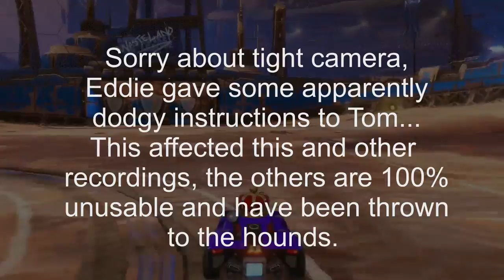Rocket League #2: Goosing Goose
Tom and Ed have a furious twosome in Rocket League!
Now with added bots!  (Perhaps... Too... Many...)

(Eddie was trying a headset's microphone for this recording.  It was pants.  Reverting back to a Guitar Hero microphone for future recordings. :D)